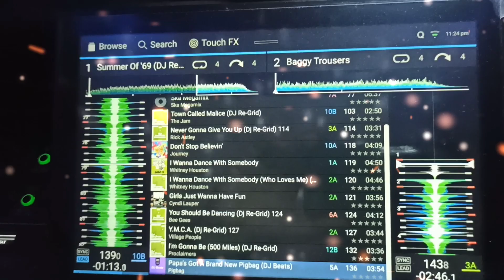70s & 80s Fancy Dress 60th Party Sonik Wave Mobile DJ & Disco Cambridgeshire Bedfordshire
Will's 60th party
70s & 80s Fancy Dress Theme at Comberton Village Hall Cambridgeshire, September 2024